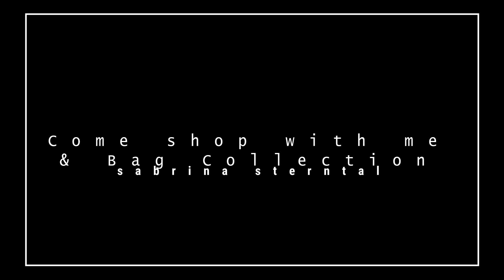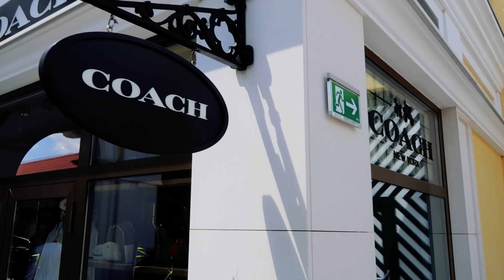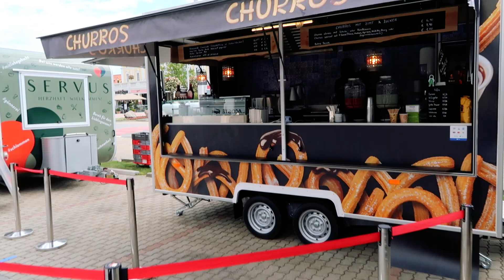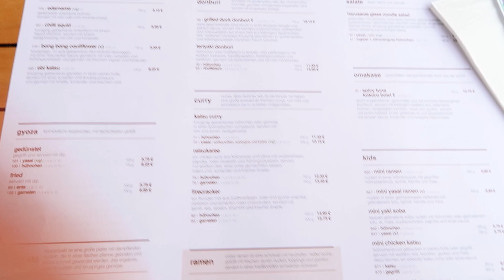Meine Taschensammlung & Shoppen im Designer-Outlet // Weekly Vlog 47 | Sabrina Sterntal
Ja, ich habe einen Taschentick, das kann ich nicht leugnen… und will ich auch gar nicht, denn ich liebe schöne Taschen und finde, sie sind ein wichtiges Accessoire und Hilfsmittel im Alltag. Jede meiner Taschen hat ihre Berechtigung. Welche meine erste Designertasche war, ob ich noch Taschen auf meiner Wunschliste habe, welches schöne Stück ganz neu eingezogen ist und noch viele weitere Details zu meiner Taschenliebe, seht ihr in diesem YouTube-Video. Zu Beginn fahren wir auch noch gemeinsam ins Designer-Outlet und ihr begleitet mich beim Shoppen.

Viel Spaß beim Reinschauen und verrate mir mal: welchen Sammeltick habt ihr?

Ich freue mich über ein Like oder eine Subscription.

Bis zum nächsten Weekly Vlog.

Swarovski Ring